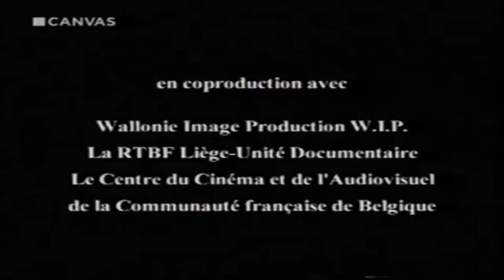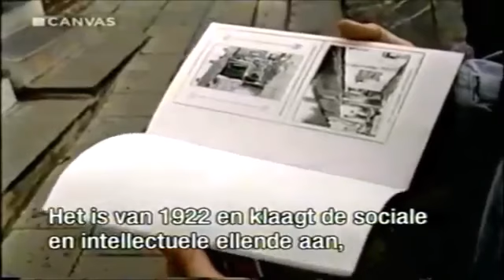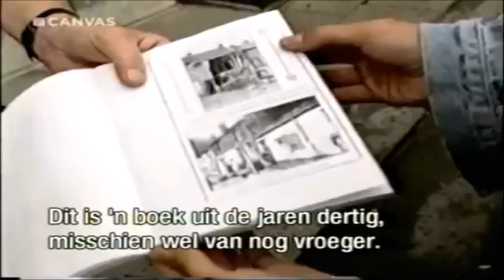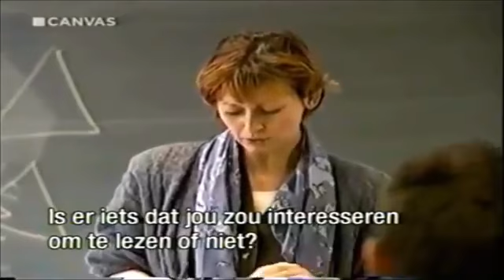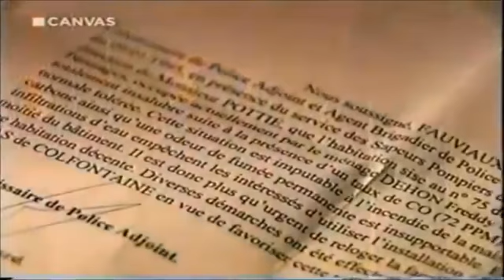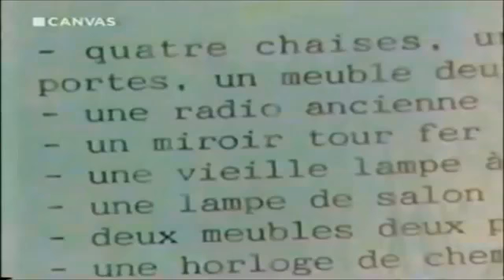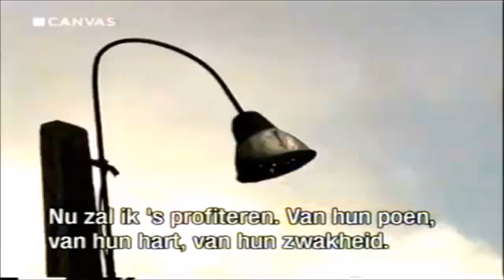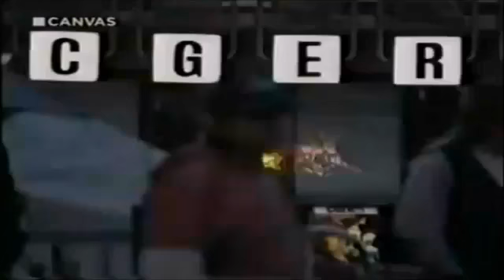Misère au Borinage 1999, lettre à Monsieur Henri Storck